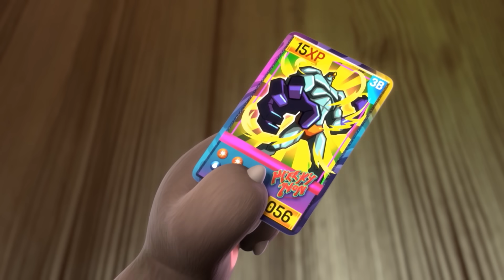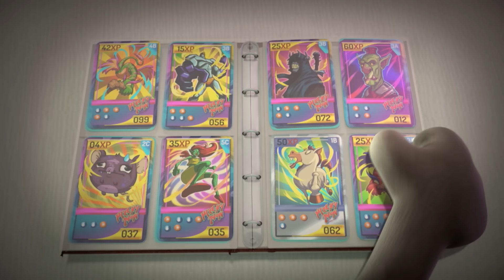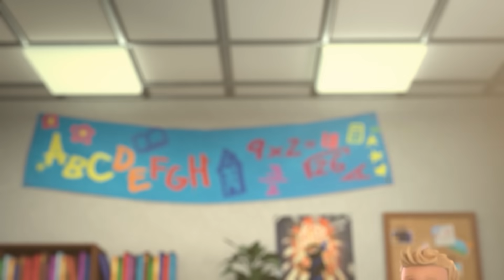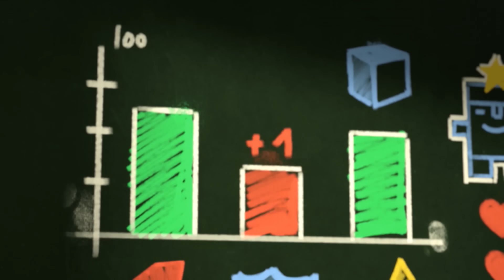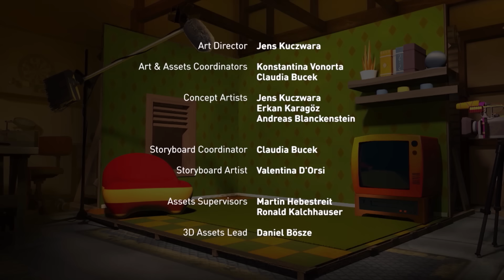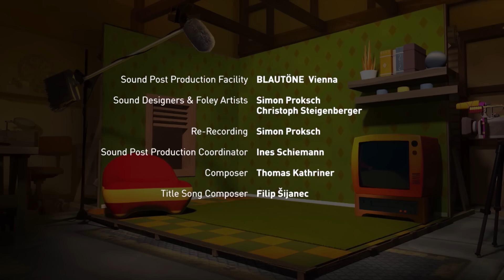Говорящий Том и Друзья - Герой Хэнк (11,12,13 серии 3 сезон)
Офицер Хэнк на месте преступления! Говорящий Хэнк работает охранников на «Ночи Умников», но оправдает ли ожидания его работа мечты?

Присоединись к Говорящему Тому и команде в поисках мировой славы! Говорящий_Том​​ и Говорящий Бен хотят добиться успехов в мире технологий, Говорящая Анджела​​​​ хочет стать певицей, Говорящий Джинджер, соседский ребёнок, хочет во всем участвовать, а Говорящий Хэнк... Хэнк просто хочет смотреть телевизор, наслаждаясь едой! Хотя не всё всегда идет по плану, их приключения слишком интересны, чтобы пропустить!

Talking Hank and Talking Ginger are pretending to be a crime-fighting superhero duo. But Talking Ben has work to do and Talking_Tom​ and Talking Angela are on a date, so the three of them try to keep Hank and Ginger from annoying them by given them superhero missions. When the missions get out of control, the whole gang is sucked into the superhero action!